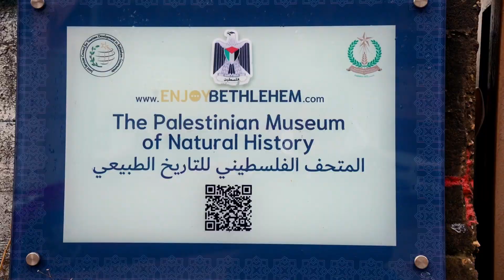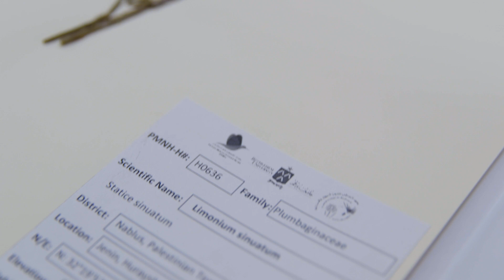New BSc TES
طورت الفلسفة التربوية الحديثة من التعليم المركز حول إعطاء معلومات إلى التعلم المتركز حول الطالب والتفكير النقدي والإبداع. هذه الفلسفة هي أساسية في مواجهة التحديات المصيرية للبشر والطبيعة: تغير المناخ، تدمير المساكن الطبيعية، التلوث، الاستغلال المفرط للموارد، الأنواع الغريبة الغازية، والحروب، والاستعمار. يرتبط استدامة البيئة بالصحة والاقتصاد واستدامة المجتمع. لقد تم تصميم هذا البرنامج لبناء القدرات لمواجهة هذه التحديات ولخلق فرص عمل جديدة في مواضيع الاستدامة والبيئة والاهتمام العالمي والمحلي بالتنوع الحيوي والتغير المناخي. من المساقات المطروحة أنظمة ال GIS والزراعة المستدامة ودراسات التنوع النباتي والحيواني وإدارة المشاريع البيئية.

ان معهد فلسطين للتنوع الحيوي والاستدامة وكلية العلوم التطبيقية في جامعة بيت لحم مؤهل لإنشاء وضمان نجاح البرنامج لتلبية الاحتياجات المتزايدة لمجتمعنا وبيئتنا الفلسطينية. وقد ساهم المعهد في صياغة استراتيجيات وطنية ودراسات علمية ومشاريع بيئية كبيرة ويتضمن العديد من الوسائل والامكانيات المطلوبة لتميز الطلاب المهتمين وتخريج كفاءات على مستوى الوطن وعلى مستوى العالم في هذا المجال. يتوفر مختبرات حديثة ومجموعات علمية وكتب وطاقم باحثين.

رؤية البرنامج: مجتمع واعٍ بيئيا وذو كفاءات مؤثرة نحو استدامة البيئة بجميع مكوناتها

رسالة البرنامج:
تخريج جيل فاعل قادرعلى حماية البيئة الفلسطينية والتنوع الحيوي الموجود فيها

بعد التخرج من البرنامج تصبحون مأهلون لما يلي:
 المؤسسات والشركات ذات العلاقة بتقييم الاثر البيئي
سلطة جودة البيئة في متابعة قضايا البيئة والتحديات التي تواجه البيئة والتنوع الحيوي
الوزارات والمؤسسات الحكومية الاخرى التي تتضمن اقسام ذات علاقة مباشرة بالتنوع الحيوي والبيئة على سبيل المثال التنوع الحيوي الزراعي في وزارة الزراعة والسياحة البيئية في وزارة السياحة والاثار
التعليم في المدارس
الاستشارات البيئية في مجالات التنوع الحيوي والتغير المناخي والاستدامة
المؤسسات غير الحكومية الفعالة في مجال البيئة والتنوع الحيوي
المتاحف مثل متحف فلسطين للتاريخ الطبيعي
المنظمات المحلية والدولية العاملة في مجال البيئة
المؤسسات الحكومية المحلية في مشاريع ذات علاقة بالبيئة مثل مجالس الخدمات المشتركة ومع المجالس البلدية في تخضير المدن
اكمال دراسات عليا في نفس المجال وبالتالي امكانية التدريس في العديد من الجامعات المحلية والدولية
الدراسات والابحاث العلمية مع مؤسسات مثل معهد فلسطين للتنوع الحيوي والاستدامة والمركز الوطني للبحوث الزراعية
المؤسسات الدولية التي تعمل في التعاطي مع المشاكل والتهديدات البيئية

شروط القبول: شهادة الثانوية العامة (التوجيهي) الفرع العلمي أو ما يعادلها من شهادات اخرى   (GCE, SAT, IB, ABITUR, Begrout)   بمعدل (65%) على الأقل
المزيد ولتحميل البرنامج